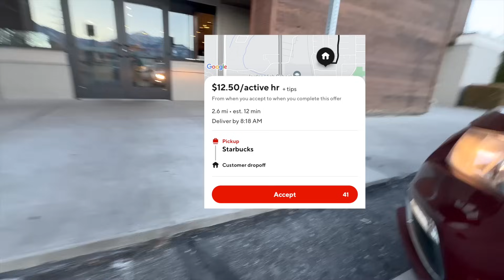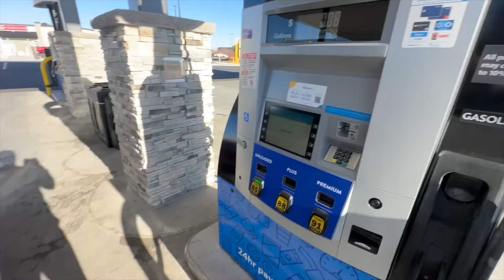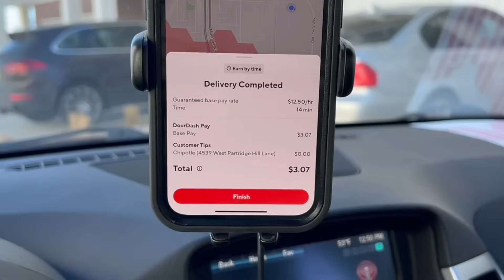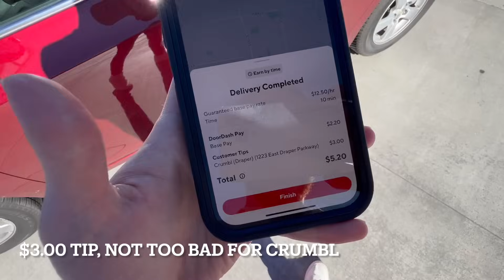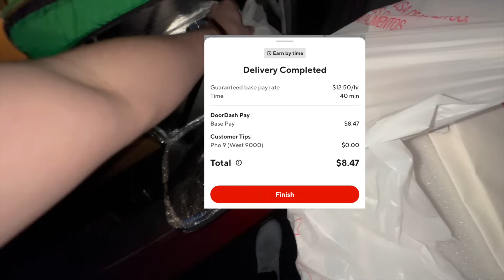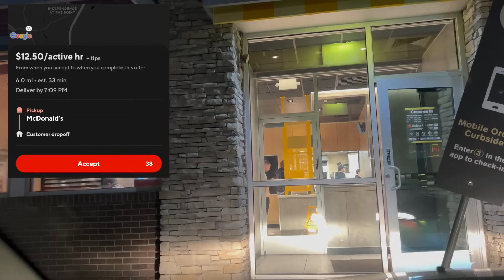I Did Doordash Earn By Time for 12 Hours Straight (with a 92% Acceptance Rate)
Will having a higher acceptance help me make more with Doordash Earn By Time?

Get $10 when you download Solo and link your active gig work account(s) in the Solo app! Connected accounts must have a minimum of one previous job, be using the latest version of the app, and have a connected payout method (Venmo or Paypal) to qualify for the Moore Finance X Solo sign-up bonus. Bonus is only valid for US-based gig workers. amounts are subject to change.

When will Moore Finance subs get paid?
Didn't receive your bonus right away? Don't worry—Moore Finance X Solo sign-up bonuses will be processed every Tuesday for the previous week (Monday-Sunday). As long as you have your Venmo or Paypal connected to your Solo Wallet, Solo will send the bonus owed as soon as Solo verifies you have linked your active gig work accounts. Bonus amounts are subject to change.